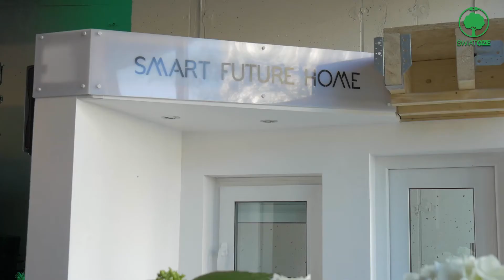Pierwszy w Polsce budynek kompozytowo-drewniany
Rosnące zapotrzebowanie na rynku mieszkaniowym sprawia, że coraz częściej stosuje się alternatywne sposoby umożliwiające szybsze i tańsze budownictwo. Jedną z takich opcji są domy kompozytowo-drewniane. O takim pionierskim budynku powstałym w Polsce opowiedział Juan Davi ze spółki Smart Technology.